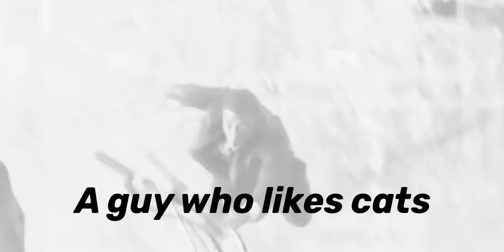ᴛᴇᴀᴍ ɪʀᴏɴ-ᴍᴀɴ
Song: My type
Hai guys! I would really like to see what type of marvel edits you would like to see! Bye!

(Thanks for all the views on my spider man pokerface edit I am forever thankful for all of the views 😁)